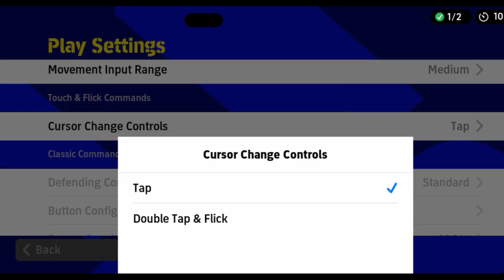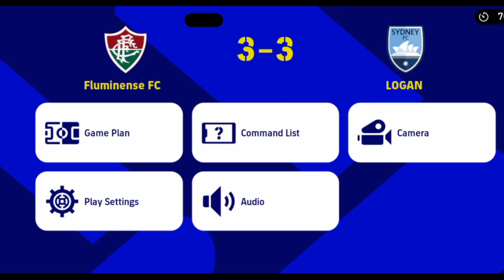THIS Is the BIGGEST Stand And Win Update in YEARS! eFootball Update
🔥 BELOW Division 1 Players... Do THIS And You Will Reach Rank 1 in eFootball! 🔥

Welcome to the ultimate guide on how to skyrocket your rankings in eFootball! If you're tired of being stuck below Division 1 and dream of reaching the coveted Rank 1 spot, then you're in the right place. In this exciting video, we'll reveal the top strategies and techniques that will transform your gameplay and elevate you to the pinnacle of eFootball success.

🎮 Video Content 🎮

In this highly informative and action-packed video, we dive deep into the essential tactics that can make all the difference in your eFootball journey. Our expert coach and seasoned eFootball veteran will walk you through a step-by-step process, unveiling the hidden secrets that have propelled countless players to the top. Get ready to learn the proven strategies, tips, and tricks that can help you achieve that elusive Rank 1 status.

1️⃣ Mastering Advanced Techniques: Discover the advanced skills and maneuvers that will give you a competitive edge over your opponents. From perfectly timed passes to mind-blowing dribbles, we'll show you how to outclass even the toughest rivals.

2️⃣ Tactical Insights: Uncover the intricacies of effective team formations, defensive strategies, and offensive gameplay. Learn how to adapt to different situations and exploit your opponent's weaknesses, taking your game to a whole new level.

3️⃣ Mental Fortitude: Achieving Rank 1 requires not only technical prowess but also mental strength. We'll share invaluable mindset tips and techniques to help you stay focused, confident, and resilient in high-pressure situations.

4️⃣ Training Regimen: Optimize your practice sessions by following a structured training routine. We'll provide you with a comprehensive plan that targets specific areas for improvement and accelerates your progress.

If you're serious about dominating the eFootball scene and reaching Rank 1, don't forget to smash that like button, subscribe to our channel, and share this video with your fellow players.

eFootball, Rank 1, Division 1, video game, gaming, eSports, competitive gaming, advanced techniques, tactical strategies, mental fortitude, training regimen, competitive edge, gameplay tips, eFootball community, eFootball tactics, eFootball secrets, gaming mastery

🔍 Hashtags 🔍

⚡ Unlock your true potential in eFootball and become a force to be reckoned with! ⚡

Track: 2nd Life - Ashes (ft.  Sara Brown)

Track:   Ken, Trve - Day & Night

Show you
first day